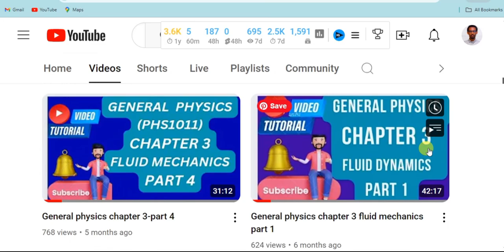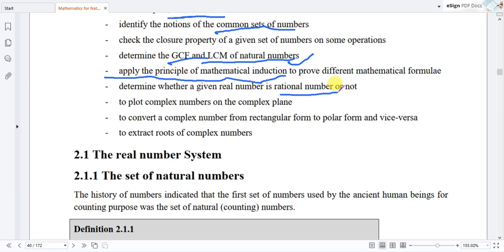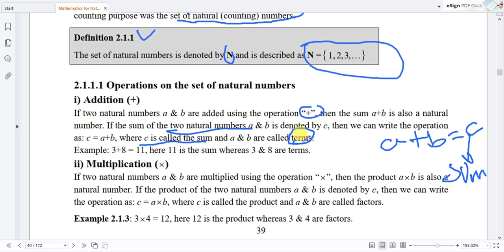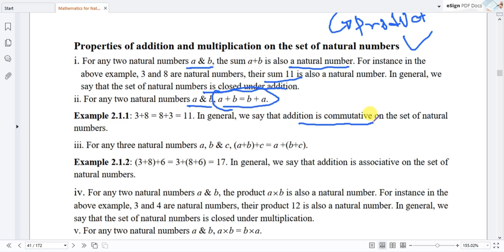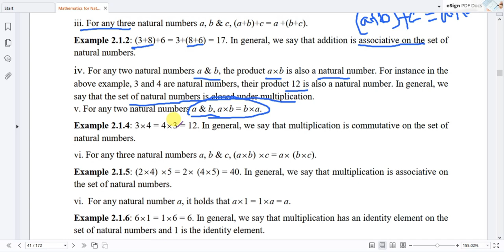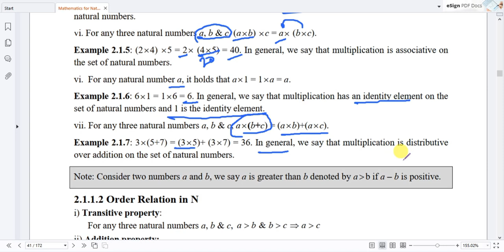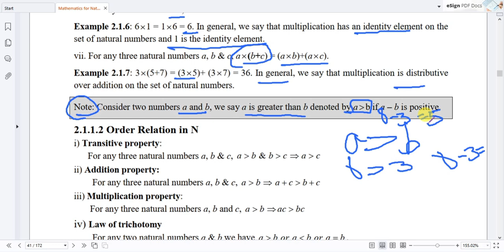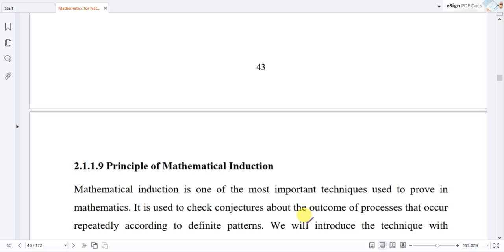Mathematics for Natural students: Freshman Course - Chapter 2, Part 1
Welcome to our deep dive into Ethiopian Mathematics! In this first part of Chapter 2, we explore fundamental concepts essential for understanding Ethiopia's rich mathematical heritage. This video is designed for freshman students and anyone interested in the unique aspects of Ethiopian mathematics, its historical context, and its applications.

### **Overview of Chapter 2:**

In this chapter, we will focus on key mathematical concepts that are prevalent in Ethiopian culture and education. We will cover the following topics:

1. **Historical Context of Mathematics in Ethiopia:**
   - An introduction to the ancient Ethiopian mathematical practices.
   - The influence of early Ethiopian scholars and their contributions to mathematics.
   - The role of mathematics in Ethiopian society, including trade, agriculture, and architecture.

2. **Basic Arithmetic Operations:**
   - Understanding addition, subtraction, multiplication, and division within the Ethiopian numeral system.
   - Unique methods used in traditional Ethiopian mathematics for calculations.
   - Real-world applications of these operations in everyday life.

3. **The Ethiopian Calendar:**
   - An overview of the Ethiopian calendar system and its significance.
   - How mathematical concepts are applied in calculating dates and time.
   - Differences between the Ethiopian and Gregorian calendars.

4. **Geometric Concepts:**
   - Introduction to basic geometric shapes and their properties.
   - The importance of geometry in Ethiopian art and architecture.
   - Practical exercises involving area and perimeter calculations of traditional Ethiopian structures.

5. **Measurement Systems:**
   - Exploration of traditional Ethiopian units of measurement.
   - Comparison with international measurement systems.
   - Applications of measurement in agriculture and construction.

### **Detailed Breakdown of Topics:**

Ethiopia has a rich mathematical history that dates back thousands of years. Ancient manuscripts reveal that Ethiopian scholars were engaged in various mathematical pursuits, including astronomy and engineering. In this section, we will highlight notable figures and their contributions, such as the famous mathematician and philosopher, Abbo, who was known for his work in geometry.

We will delve into basic arithmetic operations using the Ethiopian numeral system. The session will include:
- Demonstrations of addition and subtraction using traditional methods.
- Engaging exercises for students to practice multiplication and division with real-life examples, such as budgeting for a market trip or calculating distances.

The Ethiopian calendar consists of 13 months, with 12 months having 30 days each and a 13th month with 5 or 6 days depending on whether it’s a leap year. We will discuss:
- How to convert dates between the Ethiopian and Gregorian calendars.
- The mathematical principles behind leap years and their significance in maintaining calendar accuracy.

**4. Geometric Concepts:**
Geometry is crucial in various aspects of Ethiopian culture, from traditional crafts to architectural designs. In this section:
- We will explore basic geometric shapes like triangles, squares, and circles.
- Students will engage in hands-on activities to calculate areas and perimeters using real-world examples from Ethiopian architecture, such as the iconic rock-hewn churches of Lalibela.

**5. Measurement Systems:**
Understanding measurement is vital for practical applications in daily life. We will cover:
- Traditional units of measurement used in Ethiopia, such as ‘qintar’ for weight and ‘mita’ for length.
- How these units compare to the metric system and their relevance in modern contexts.

### **Conclusion:**
By the end of this chapter, students will have a solid foundation in basic mathematical concepts as they relate to Ethiopian culture. This knowledge will not only prepare them for more advanced topics in future chapters but also foster an appreciation for the historical significance of mathematics in Ethiopia.

We’d love to hear how you plan to apply these concepts in your studies or daily life.

Thank you for joining us on this educational journey through Ethiopian mathematics!